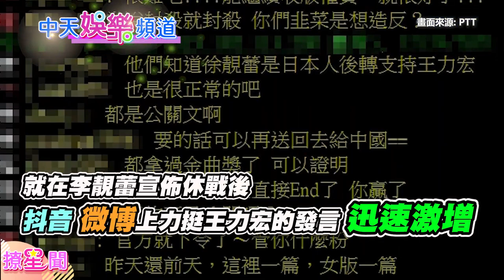【撩星聞】陷小三風波！徐若瑄平安夜再曝4字心聲 「蕾神」風向被反轉…力宏要復活了？